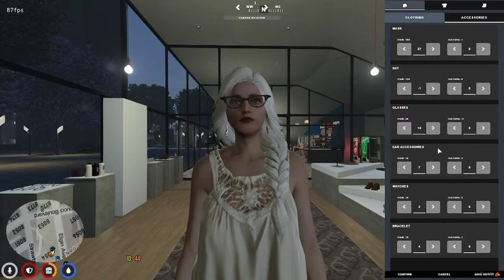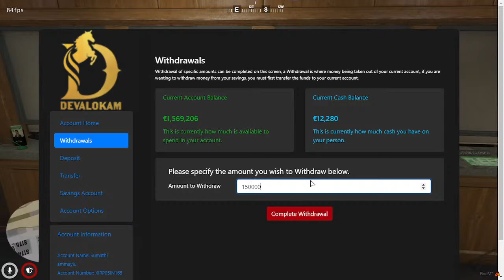KELAVANE VALAKKAN VEENDUM SUMATHI AMMAYI DEVALOKAM ROLEPLAY ✌✌| SHAMBUZ GAMER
►Respect Moderators.

GPU : GTX Geforce 1650 asus pheonix 4gb

Processor : INTEL i5 10 th gen

Ram : 16 GB DDR4 3000HZ

SSD : 120 GB

Keyboard : zebronics gaming mouse  keyboard

CPU CASE : Ant 120AG Esports